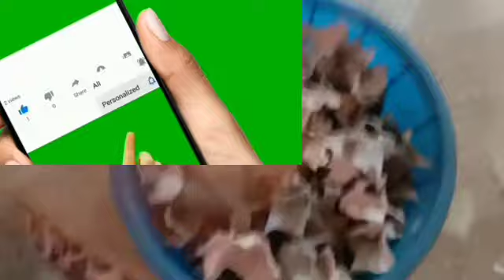Egg অনা Tray ৰ পৰা কি বনালো /Home decorideas#diy@JYOTIKAMIXYT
কণীৰ পেলনীয়া কাগজৰ ট্ৰে খনৰপৰা বিভিন্ন ধৰনৰ গৃহসজ্জাৰ প্ৰয়াস°°°